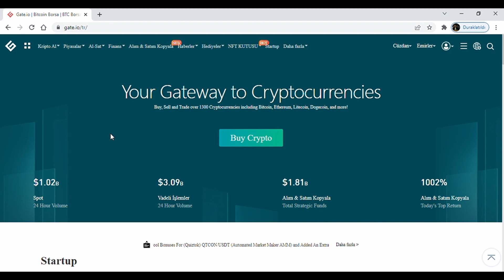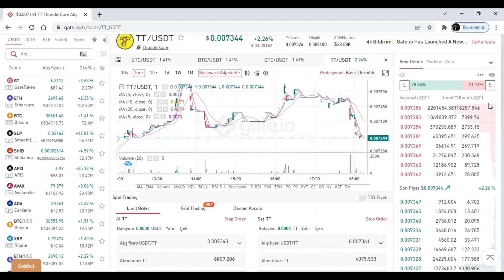0'dan Başlayıp TT Coin Yatırımı Yap / Başlangıç Seviye TT Coin Al Sat Rehberi 2022 Gate io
Bu videoda 0 dan başlayan birinin bu başlangıç seviye rehber ile TT coin'e nasıl yatırım yapabileceğinden bahsettik. Herkes bu videoyu izleyerek TT coin nasıl alınır nasıl satılır sorularına cevap verdik, 2022 yılında Gate io borsasını kullanarak.

Video Bölümleri:
0:00 Gate İo Üye Ol
0:30 TT Coinini Bulma
0:45 TT Coinin Güncel Değeri
0:55 TT Coinin Grafiğini İnceleme
1:05 Emir Defteri
1:40 TT coininin alım ve satımı
2:00 Neden Abone Olmalısınız